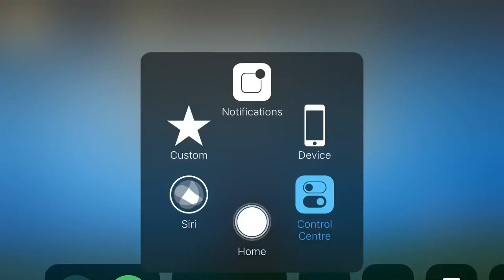Sky: Children of the Light - Big Fish & Begonia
This is recorded at the lobby of prairie OOB. Enjoy! :)